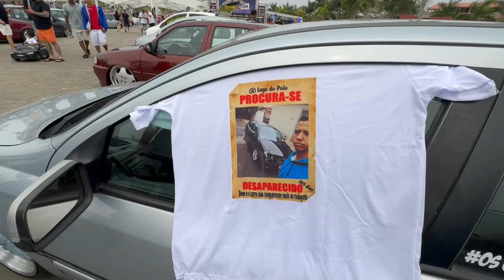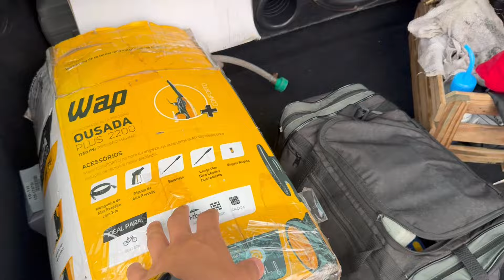BEACH CAR 2024! QUASE 30 MINUTOS DE CARRO REBAIXADO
Ultimo dia de um dos maiores eventos de carros rebaixados do Brasil!